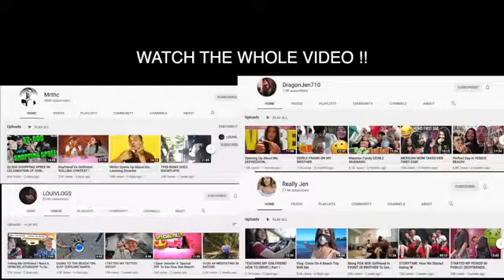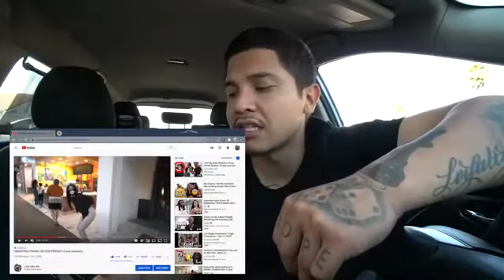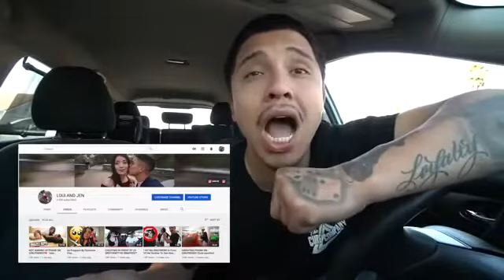COMING HOME SMELLING LIKE ANOTHER WOMAN PRANK ON GIRLFRIEND *SHE IS PSYCHO*💔🤬🤯🤯